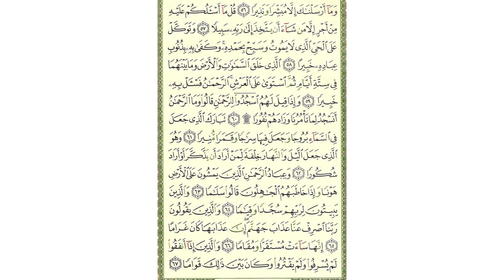سورة الفرقان - صفحة 365